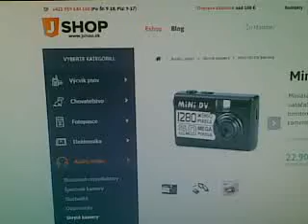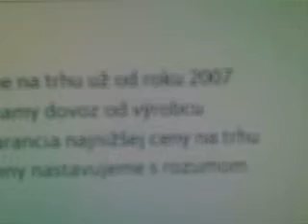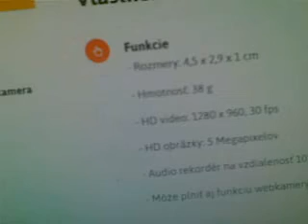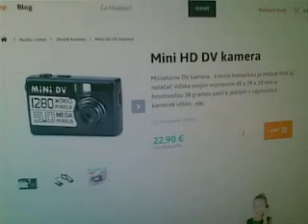JSHOP.sk - Elektrické obojky pre psov a ďalšia elektronika ... Reklama, podpora a odporúčanie!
JShop - Váš špecialista na elektroniku. Ponúkame elektrické obojky pre psov, bezdrôtové alarmy, GPS navigácia, GPS lokátory a veľa ďalšieho tovaru.